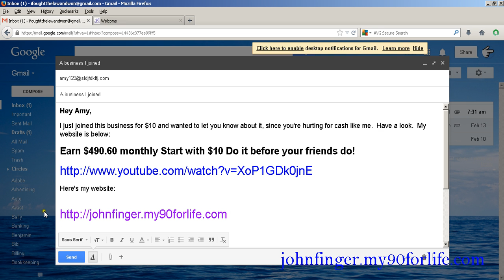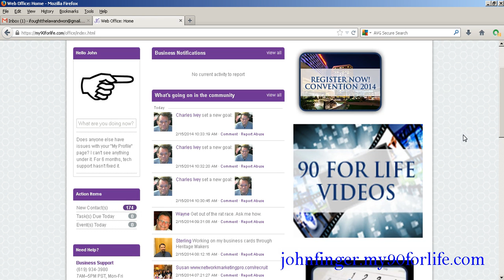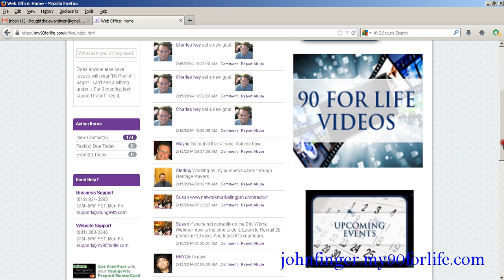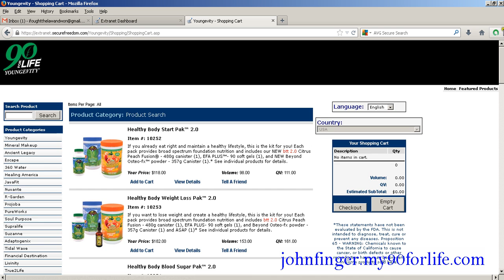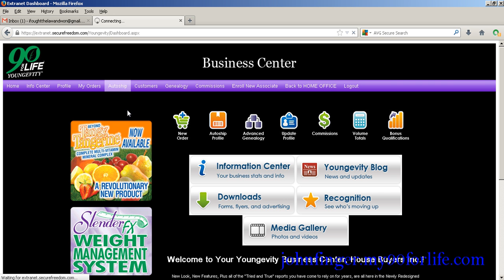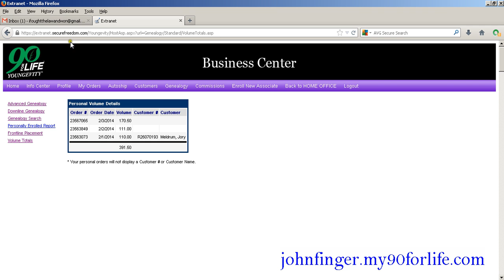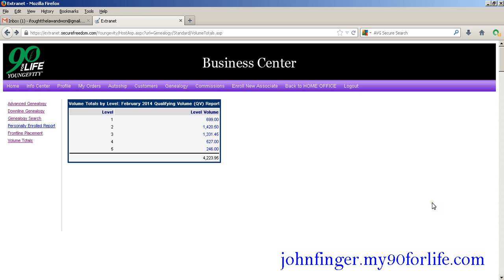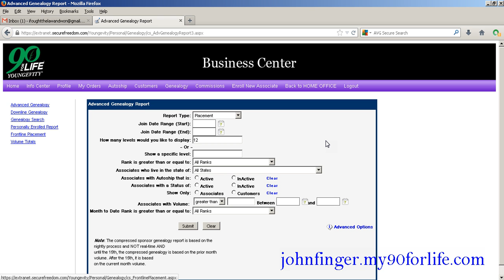A Tour of your Youngevity Website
This is for people who have just joined Youngevity and want to see what's on the other side of the wall, things like how to order, how to see your commissions, and seeing posts from other people who have improved their health, earned commissions, and set goals for themselves.